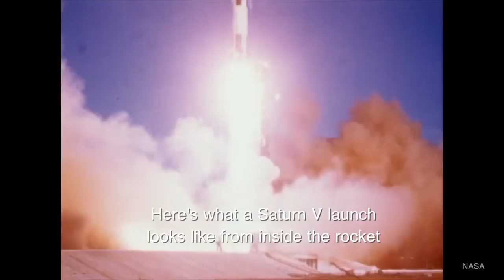How Did NASA Get Footage from SPACE Inside earth LATEST 2017 ||NASA VIDEOS LATEST NEW COLLECTOIN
NASA TECHNOLOGY LATEST VIDEOS 2017

SPACE RESEARCH IN NASA
LATEST VIDEO INSIDE THE EARTH

SPACE TECHNOLOGY IN NASA

SATILITES EARTH SCIENCE
PLANETS

ASTEROIDS